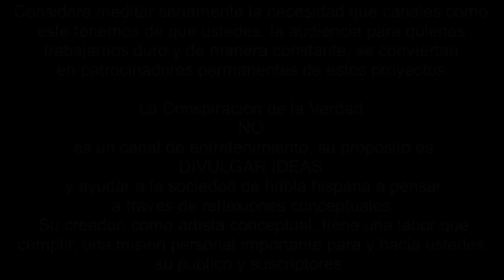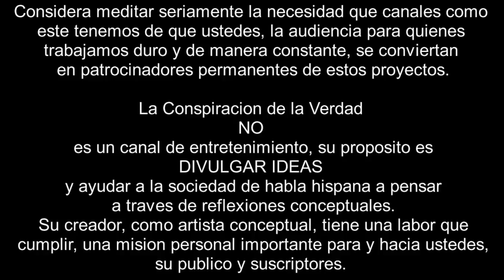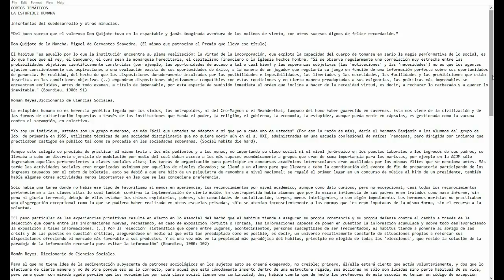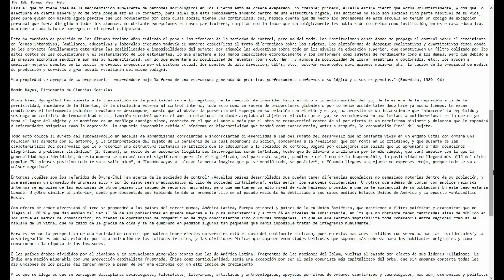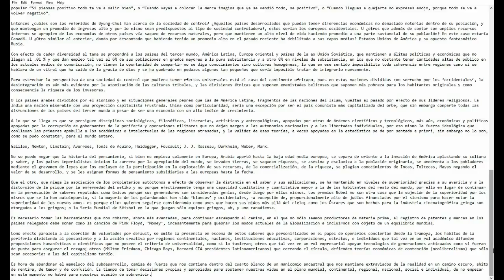CORTOS TEMÁTICOS de CARLOS FLORES #83. ESTUPIDEZ HUMANA. Subdesarrollo y otras minucias.